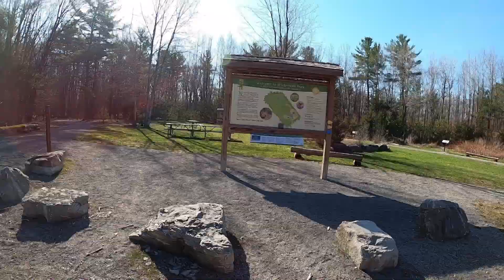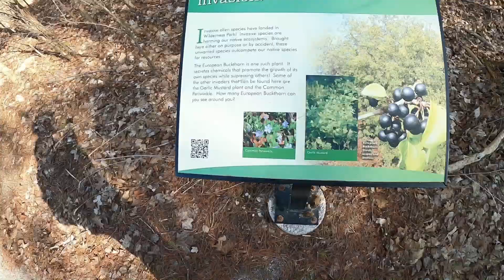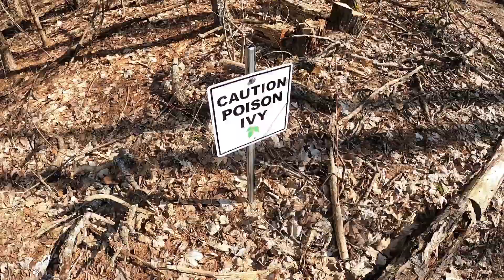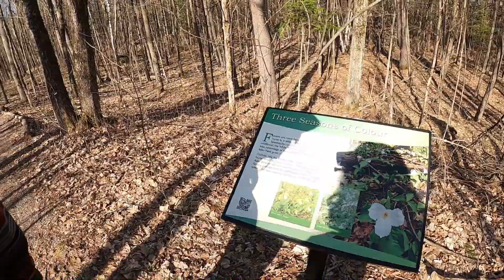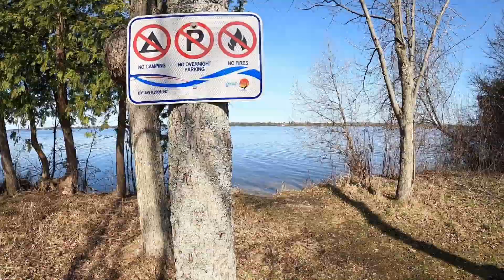Come to Bobcaygeon with us!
In this video we visit the Bobcaygeon Wilderness park, and finish it off with some silliness at a park overlooking Pigeon Lake.